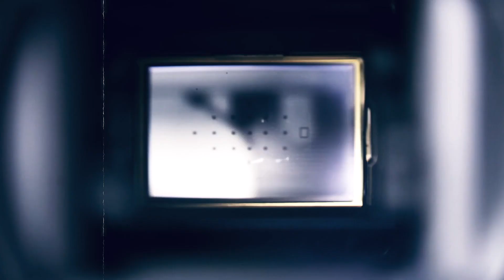Hafoto Training - Các shots kinh điển trong nhiếp ảnh chân dung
Đây là một vài shots hình kinh điển trong nhiếp ảnh chân dung được anh Hafoto giới thiệu.
✅ Mọi người xem toàn bộ Lớp Học Nhiếp Ảnh của Hafoto Training